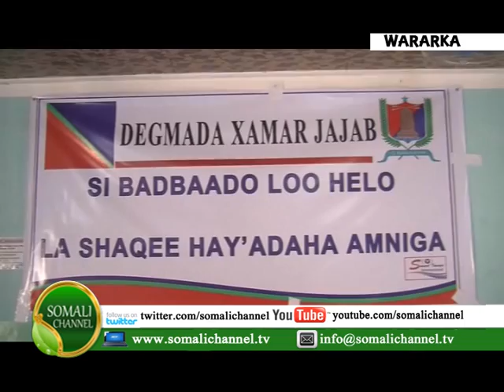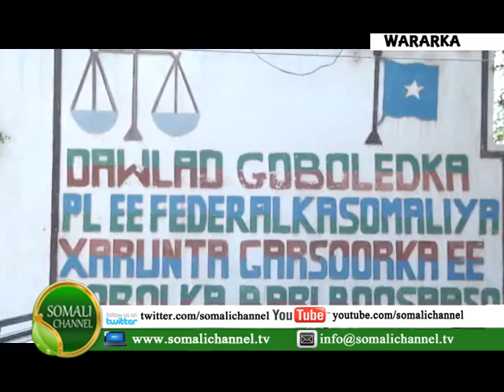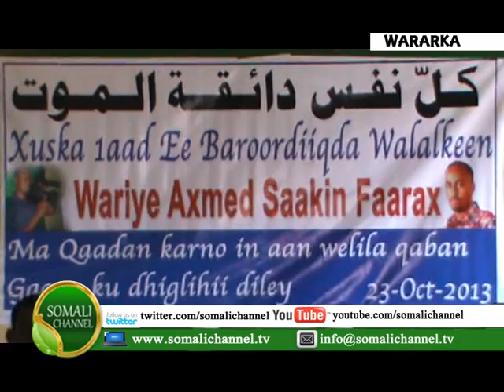WARKA SOMALI CHANNEL IYO JAAMAC DABERANI 23 10 2013